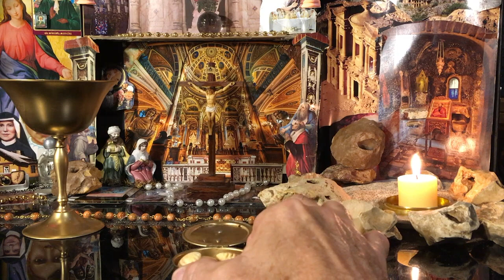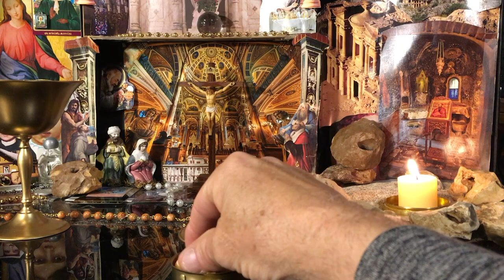End Times Spiritual Class #59 Celebration of the Holy Eucharist Underground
Use this audio for your own Eucharist service.  At this time the Church Age is over and all holy people are to already have pulled out of the church by now, and we are relegated to form Home Church's just as the early Christians had to endure.  You must have an ordained Priest to have the Eucharist, and if you don't have a Priest still form a Home Church and look for one.